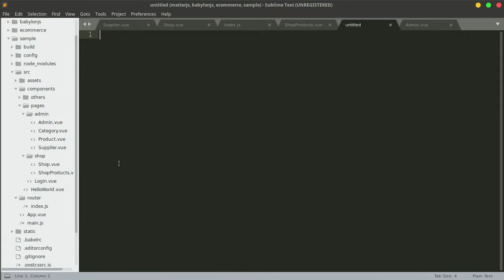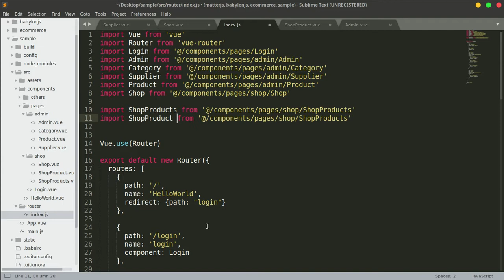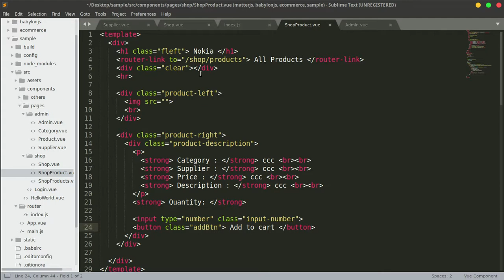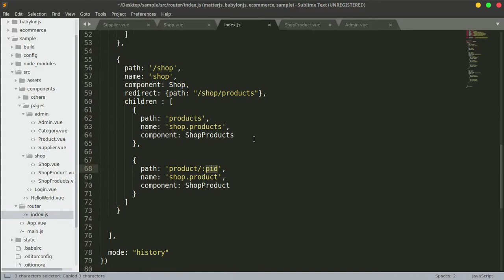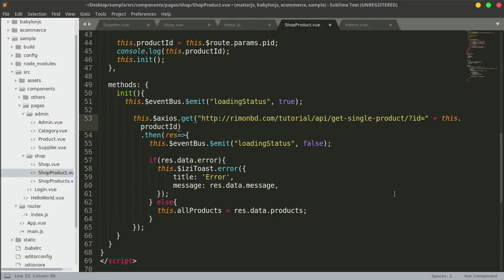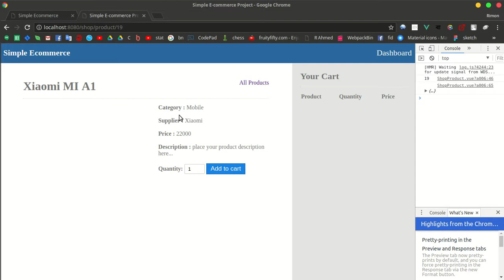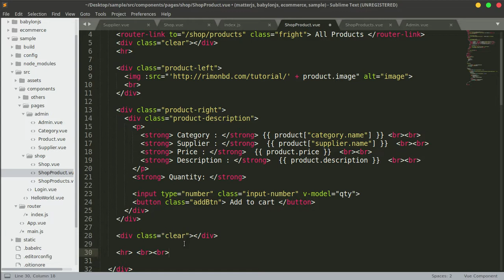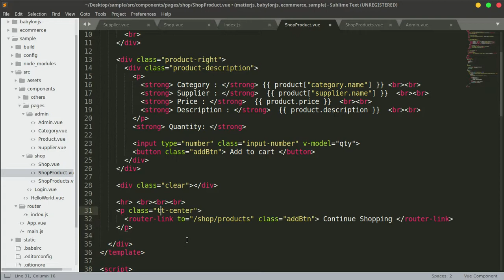Vue.js 2 Bangla Tutorial #21.14: Sample e-commerce project